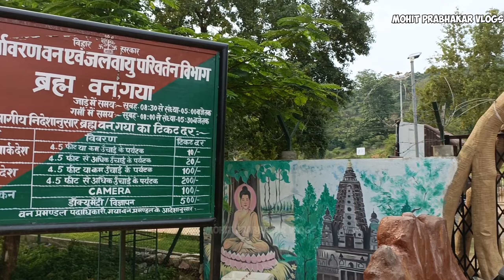Brahma Van Park Gaya कैसे और कब आए यहां ? Timing, Location & Charge All About Brahm Van Park Gaya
mohitprabhakarvlogs

Thanks For Being here, See You In Next Video 📸

Hello Friends,

This Is Mohit Prabhakar ,I am a Content Creator & Vlogger From Bihar India. I upload  high quality Videos in hindi...

I love To Explore Places all Over The World 🌍

Keep Supporting !

Brahm Van Park Gaya
Gaya Bihar Brahm Van
New Park In Gaya
chess Park In Gaya
Gaya Chess Park Location
best Park In Gaya
Brahm Van Park Full Details
Mohit Prabhakar Vlogs